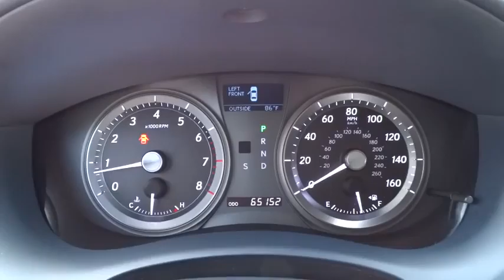2007 Lexus ES 350 Charleston, Hilton Head, Columbia, Hendrick Lexus, Grand Strand, SC 14714A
2007 Lexus ES 350
2007 Lexus ES 350 4dr Sdn - Stock#: 14714A - VIN#: JTHBJ46G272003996

Dealer Certified, Excellent Condition, LOW MILES - 65,145! $1,000 below Kelley Blue Book!, EPA 30 MPG Hwy/21 MPG City! Moonroof, Heated Leather Seats, Aluminum Wheels, Dual Zone A/C, Head Airbag, Keyless Start, Multi-CD Changer SEE MORE! SHOP WITH CONFIDENCE: 3-month/3,000 Mile Limited Powertrain Warranty, 24/7 Roadside Assistance, Rental Coverage: up to 3 days at $30 per day not to exceed $90 per occurrence, Trip Interruption Service: hotel, transportation, meal reimbursement, Multi-point Vehicle Inspection; detail mechanical inspection, CARFAX Vehicle History Report AFFORDABILITY: This ES 350 is priced $1, 000 below Kelley Blue Book. KEY FEATURES INCLUDE: Sunroof, Multi-CD Changer, Aluminum Wheels, Keyless Start, Dual Zone A/C MP3 Player, Remote Trunk Release, Keyless Entry, Steering Wheel Controls, Electronic Stability Control. OPTION PACKAGES: PREMIUM PLUS PKG: front seat memory, steering wheel memory, electrochromic exterior mirror w/reverse tilt & memory, leather seat upholstery, heated & ventilated front seats, pwr driver seat cushion extender, rain-sensing wipers, HIGH-INTENSITY DISCHARGE (HID) HEADLAMPS: adaptive front lighting system (AFS), WOOD & LEATHER-TRIMMED STEERING WHEEL, BLUETOOTH AUDIO: voice-activated wireless Bluetooth hands-free system, PWR REAR SUNSHADE, FULL-SIZE SPARE TIRE W/ALLOY WHEEL, P215/55R17 SUMMER TIRES. ES 350 with Tungsten Metallic exterior and Lt Gray interior features a V6 Cylinder Engine with 272 HP at 6200 RPM*. Serviced here, Non-Smoker vehicle, Originally bought here. Closing Fee is included in the advertised/sales price. Pricing analysis performed on 10/13/2014. Horsepower calculations based on trim engine configuration. Fuel economy calculations based on original manufacturer data for trim engine configuration. Please confirm the accuracy of the included equipment by calling us prior to purchase.